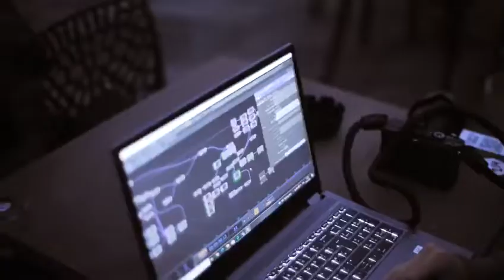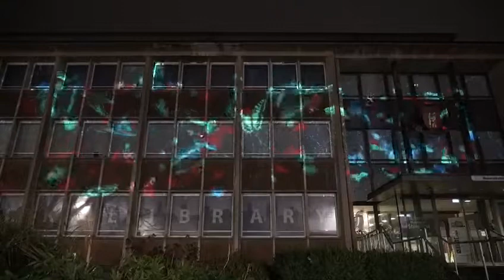Butterfly Effect takes flight at Shire Hall in Warwick - October 2021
Warwickshire County Council’s Shire Hall was the location for an incredible light installation as The Myton Hospices’ The Butterfly Effect took flight. The light show featured over 1,000 individual photographs submitted by families as they celebrated the lives of lost loved ones. The images were projected onto the front of Shire Hall on Market Place in Warwick, forming a butterfly mosaic before dispersing into lots of smaller butterflies taking flight.
Graphic Design: ARUP